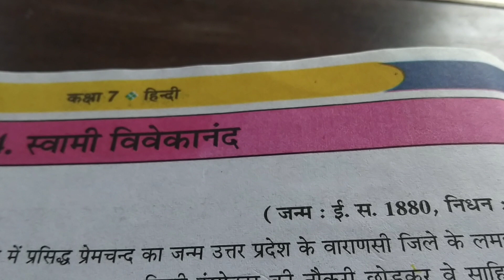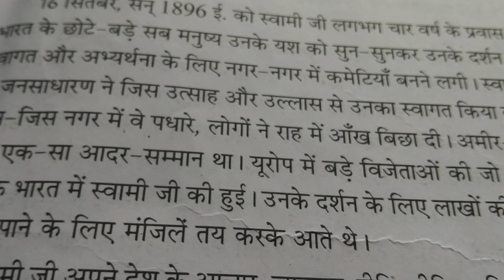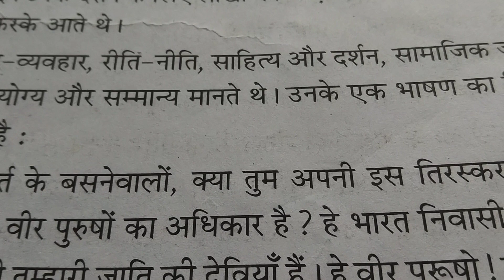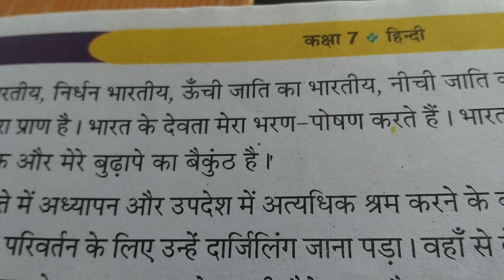Hindi class 7 chapter 4 part 4